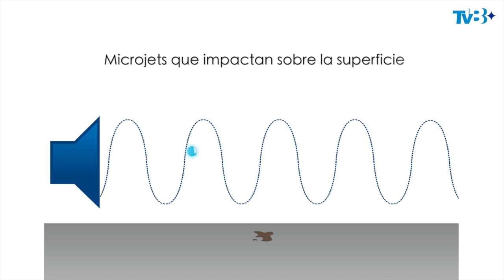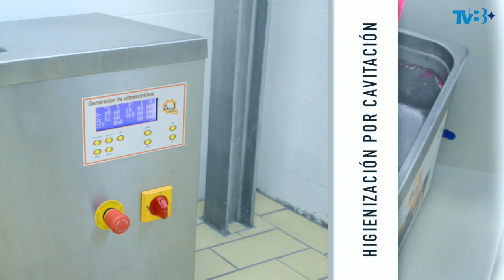Higiene por Cavitación - HPC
Betelgeux presenta un innovador sistema de limpieza y desinfección: el sistema de Higienización por Cavitación. El sistema HPC está basado en la combinación sinérgica de los ultrasonidos, junto a los productos de la gama BETELENE® US, específicamente diseñados para limpiar y reducir la contaminación microbiana.
El sistema se utiliza para la higienización de todo tipo de utilizaje, y elementos de despiece de maquinaria y equipos en las industrias alimentaria, cosmética y farmacéutica. Consigue reducir tiempos y automatizar los procesos, otorgando un elevado poder de  desinfección y capacidad de limpieza a las industrias
Los equipos HPC incorpora un emisor de ultrasonidos que produce depresiones en el liquido generando cavidades o microburbujas de vacío parcial.  Las microburbujas se colapsan provocando implosiones que causan altas temperaturas y presiones. Al colapsar las cavidades, generan miles de “microjets” que impactan a gran velocidad sobre la superficie, disgregando la suciedad y afectando a la pared celular de bacterias y mohos.
Esta tecnología permite adaptar el diseño para instalaciones en continuo de ganchos, bandejas, equipos móviles, jaulas, moldes y un gran número de aplicaciones.